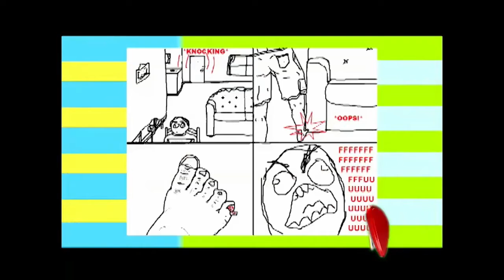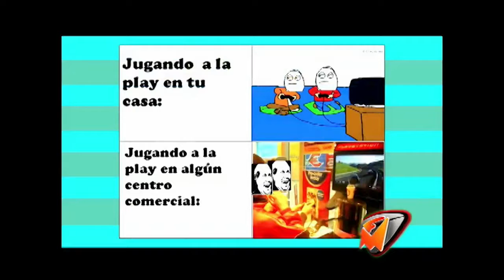Debate: La cultura de los meme - Full con Manny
Con la participación especial de Gerald Ogando !